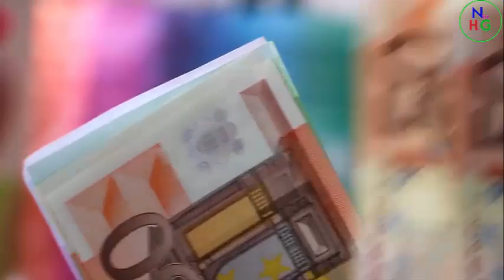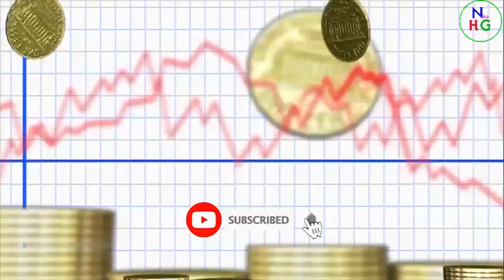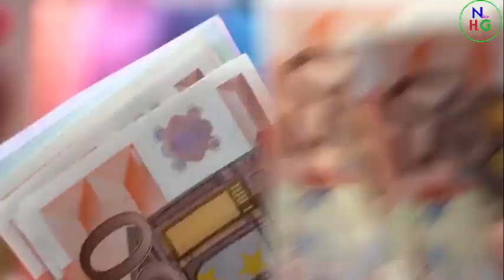पैसा खूब कमाना चाहते है तो यह लॉन्ग और इलायची का उपाय करें इतना पैसा आएगा संभाल नहीं पाओगे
नमस्कार दोस्तों आज के इस वीडियो में हम बात करने वाले हैं एक उपाय के बारे में जिससे आपकी आर्थिक स्थिति सुधर सकती है हमारा वीडियो देखने के लिए धन्यवाद